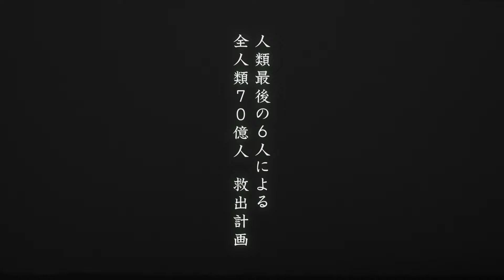Dr. Stone (Season 4): Science Future - Teaser Trailer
- Se ha reventado un vídeo promocional para la Cuarta y Última Temporada del anime “Dr. Stone” está se estrenara en Enero del 2025.

- Está Temporada se dividirá en 3 Partes